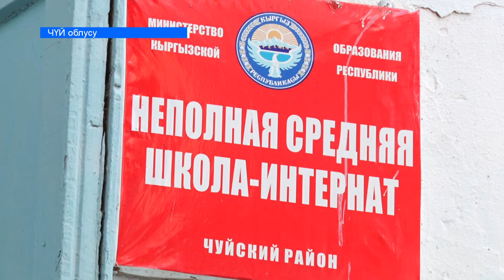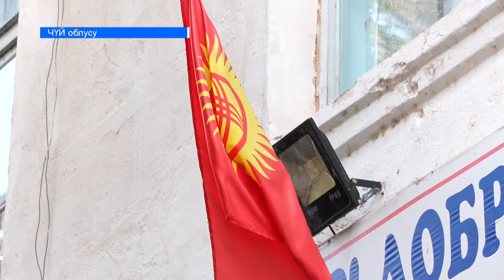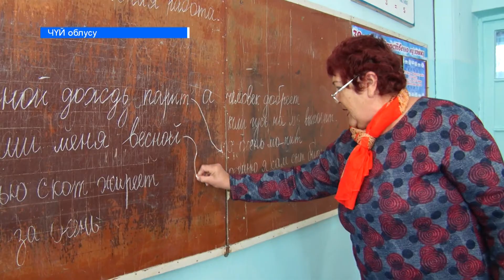АБАЛЫ ООР БАЛДАР ҮЙҮ